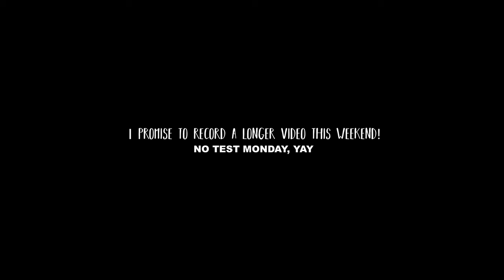Server Rage!!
⋆ Open me ⋆

Texture Pack: Sharp Designs
Mic: Blue Yeti
Recorder: Screenflow